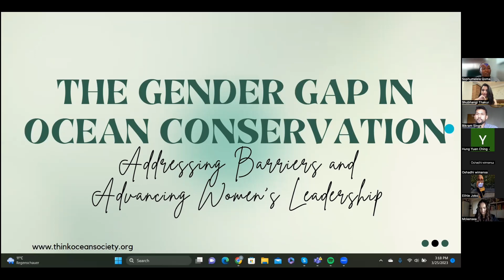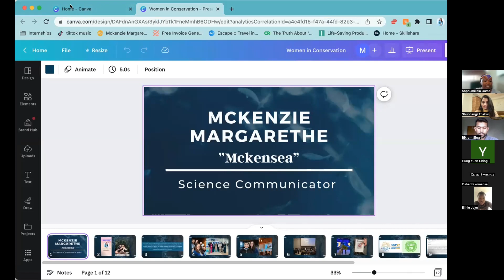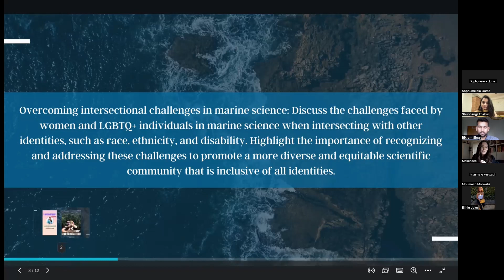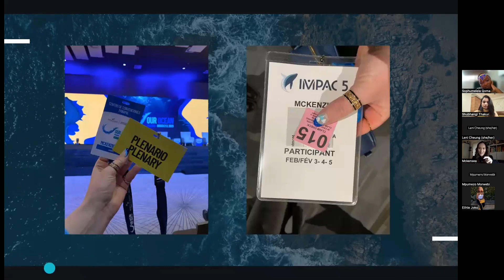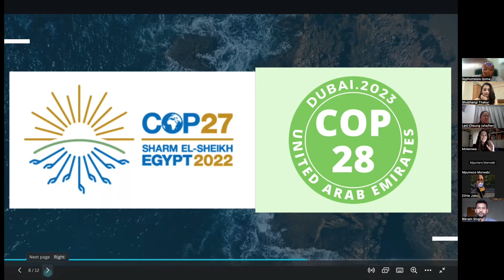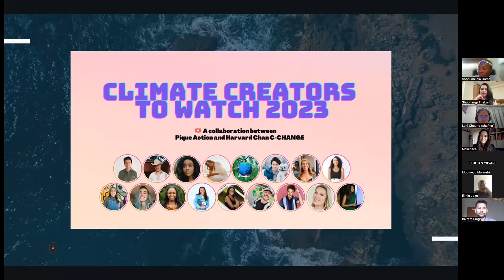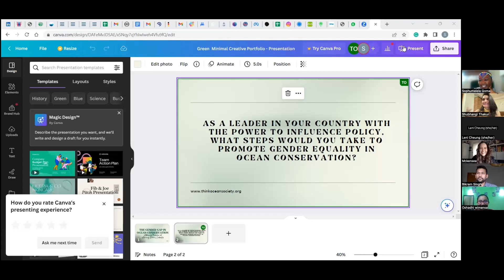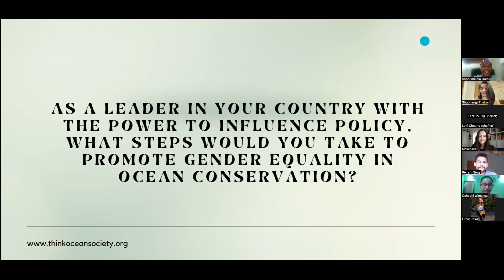The Gender Gap in Ocean Conservation with Think Ocean Society